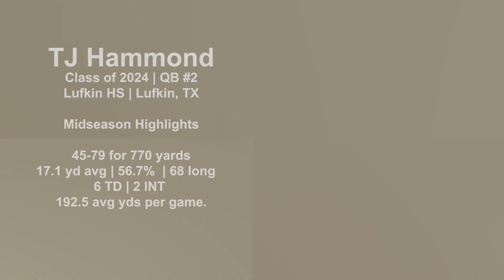TJ Hammond | Class of 2024 | QB #2 | Lufkin, TX | Midseason Highlights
TJ Hammond |
Class of 2024 | QB #2
Lufkin HS | Lufkin, TX
Midseason Highlights
45-79 for 770 yards
17.1 yd avg | 56.7%  | 68 long
6 TD | 2 INT
192.5 avg yds per game.